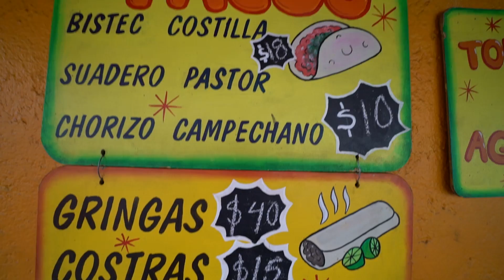Trabajando en STRAPPY TAQUERÍA! Haciendo TACOS AL PASTOR